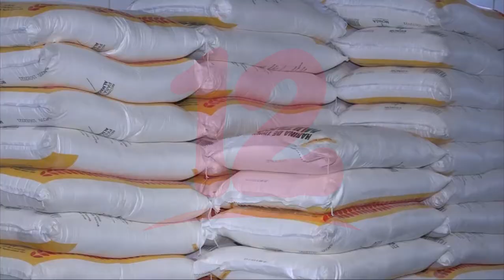Algunas panaderías continúan cerrando operaciones ante altos costos de la materia prima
Noticias12Nicaragua Roberto Morales del sector panificador afirma que ante la llegada de trigo ruso puede ayudar al sector panificador, sin embargo, hay otros ingredientes que se utilizan para la elaboración del pan que ha subido sus costos, algunas panaderías han tenido que cerrar.